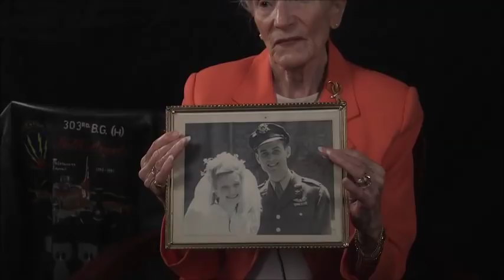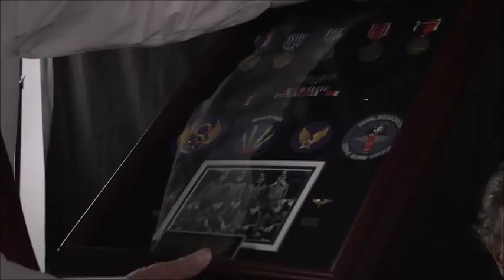Iris Ann Fensom Magid's interview for the Veterans History Project at Atlanta History Center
In this interview, Iris Fensom Magid describes her life in England during World War II, her subsequent marriage to a United States Army Air Force pilot and her life in the United States. She describes what it was like to experience the Blitz in London. She tells of meeting her future husband and describes their wedding. She details her trip to the United States with no American money. She tells of her parents’ emigration and her father's World War I service. She relates their move to Atlanta and their family and life there.